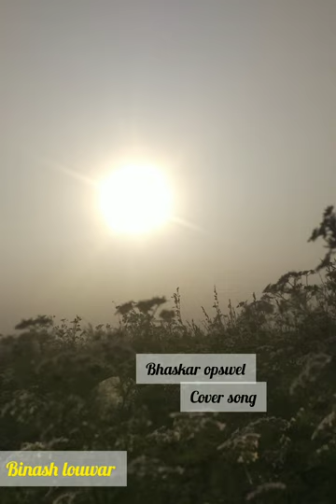Dusokure kinu kola ## Bhaskar opswel new song🎵🎵 binash louwar